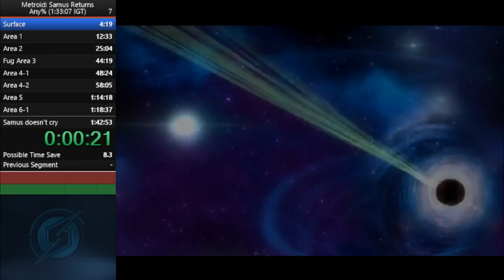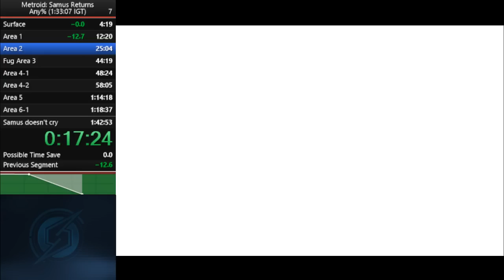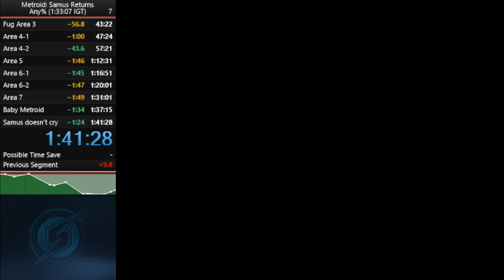Samus Returns Any% Ex-WORLD RECORD!!! - 1:31:42 IGT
Improved improvable run. 1:41:27 RTA (barely). Trash Area 2 and endgame, midgame was pretty good all around though.

Update: Time has been beaten by a significant margin FYI